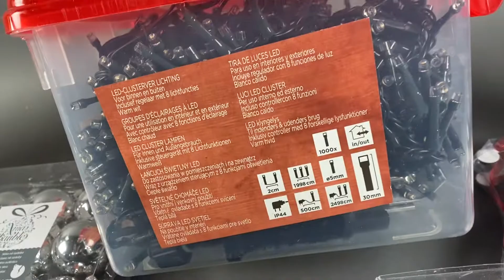Лот S09-22189, Новий рік, вага 7 кг (65 шт) ціна 1570 грн